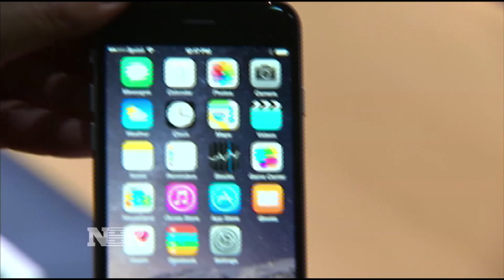Apple v. Samsung: case reignited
Hampton Pearson reports the latest on the Apple/Samsung patent case.